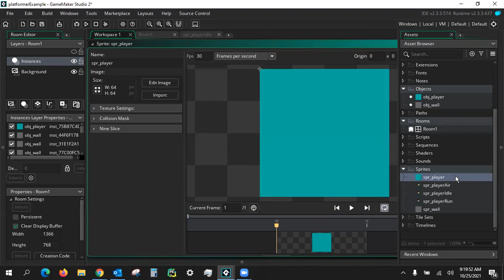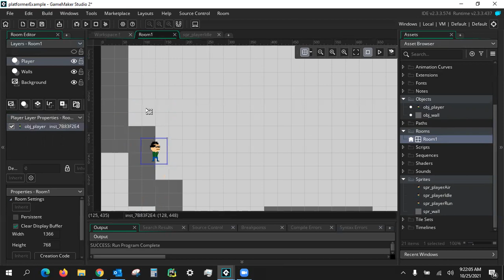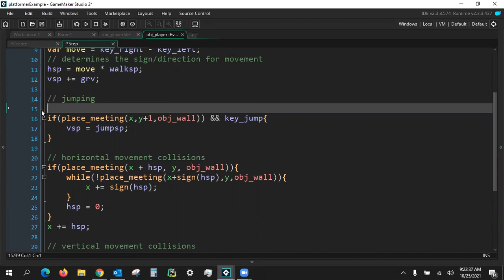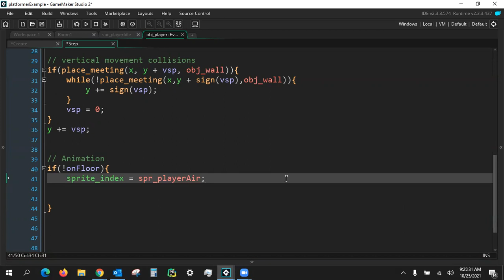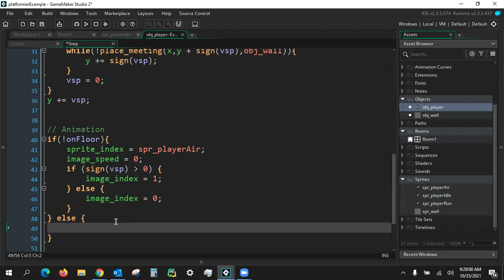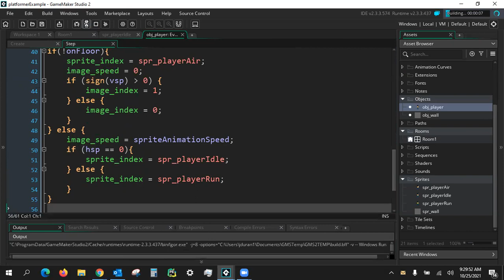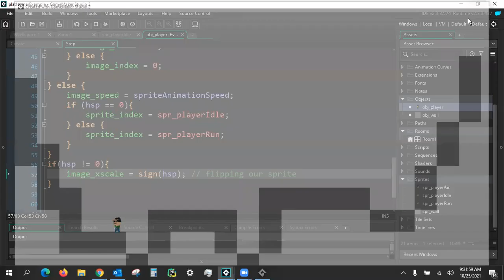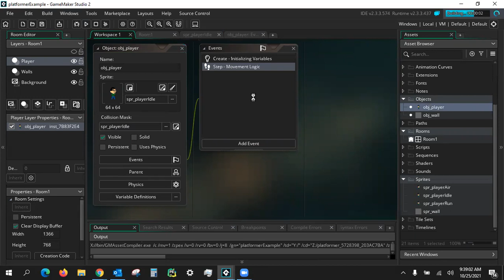Animation & Coding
Intro
Sprites
Room: Instance Layers Adjustment
Player Object: Create Event Update
Player Object: Step Event onFloor
Player Object: Step Event Animations
Player Object: Sprite Collisions
Testing
Outro